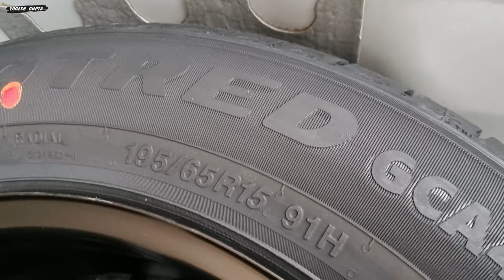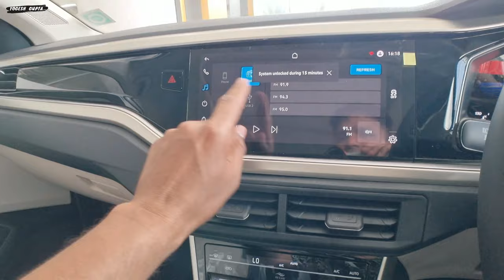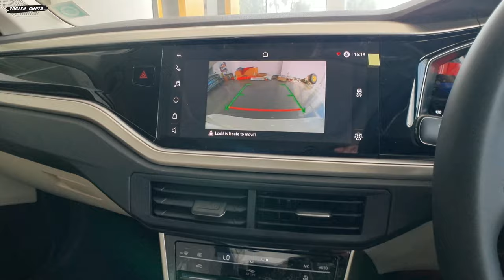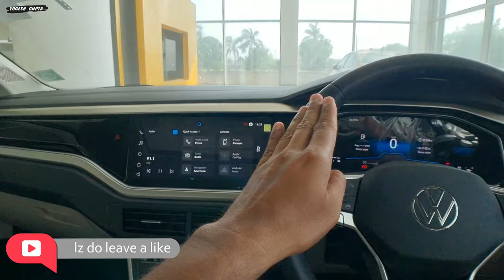Volkswagen Virtus 2023 Topline 1.0 Tsi Price & Features ❤️ iS IT Better Then Skoda Slavia , city?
Volkswagen Virtus 2023 Topline 1.0 Tsi Price & Features ❤️ iS IT Better Then Skoda Slavia , city?special feature in Volkswagen virtus | it's a must have feature

1) ShineXPro Microfiber Cloth for Car - PureMagic 1100 GSM
2) 3M IA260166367 Dashboard Dresser (500 ml)
3) viper fluid
4) Turtle Wax ClearVue Rain Repellent
5) 3M IA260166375 Auto Specialty Tyre Dresser (250 ml)
6) Turtle Wax Scratch Remover - 100 ML
7) windshield scratch remover
8) AUTO SPA Charcoal Active Foam Car Wash Shampoo (Designed for Black Cars) 5LTR Proffesional's No.1 Choice
9) Wheel Tire Rim Scrub Brush
10)Chamois cloth Yellow f
11)windshield viper fluid concentrate
12) AmazonBasics Compact Portable Digital Tyre Inflator with Carrying Case
13)Quikprof Suction Cup with Free Tripod Mount Adapter Camera Accessories
14) jopasu car duster
15) ipop door guard
16) JPT RS3 2400watt 130 bar pressure washer

2022 volkswagen virtus
volkswagen virtus price
virtus topline 2022
new volkswagen virtus 2022
vw virtus topline
volkswagen

New Volkswagen Virtus 2022 Topline Top Model - FULL Luxury in Rs 14.42 Lakh | Volkswagen
Virtus 2022
Volkswagen Virtus Topline 1.0 Tsi 2023 Price & Features ❤️ Better Then Skoda Slavia ?
सारा खेल ही बदल दिया ❤️ | All new Volkswagen Virtus Highline 😍 @12.98 lakhs
भारत 🇮🇳 में Sedan हो तो ऐसी हो, "VERNA" ना हो ❤️ @14.70 लाख
VW VIRTUS 1.0 TSI Topline Walkaround and detailed Review